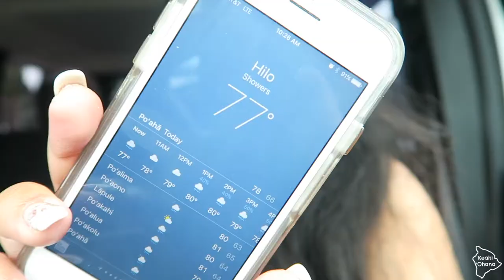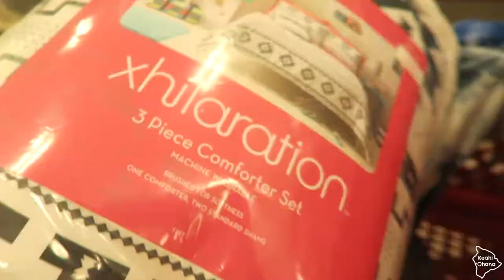Our New Persian Kitten!| Vlog #184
Aloha Kākou!
This vlog is from March 22 & 23, 2017.

I get really weird with our new Persian kitten.